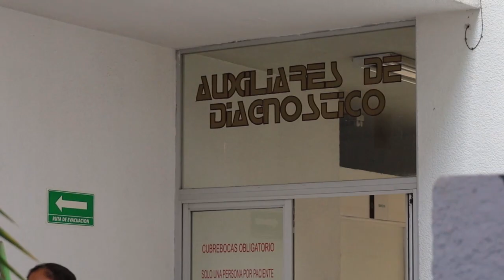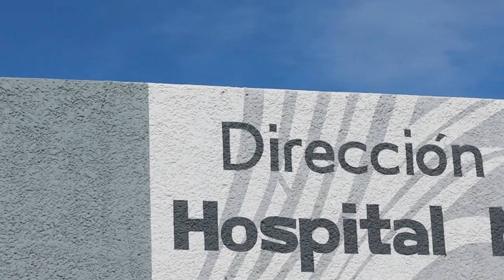Avanza obra del Hospital del Niño, gestionan permisos de edificación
La dirección municipal de Salud Pública se encuentra muy pendiente de la obra del Hospital Municipal del Niño, misma que se encuentra en etapa de gestionar los permisos de construcción de la edificación en los entes municipal, estatal y federal, explico Esteban Aguilar, director de Salud al recordar que de la mano con esta gestión se trabaja en el mejoramiento de calles y avenidas aledañas a lo que será este Hospital 460.